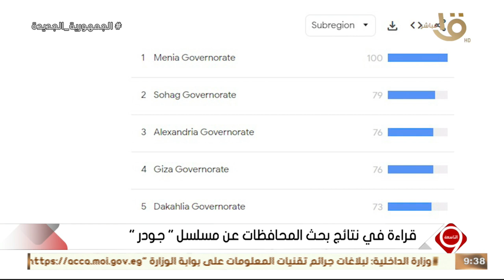التاسعة | قراءة في نتائج بحث المحافظات عن مسلسل "جودر".. الحلقة الكاملة 28-3-2024